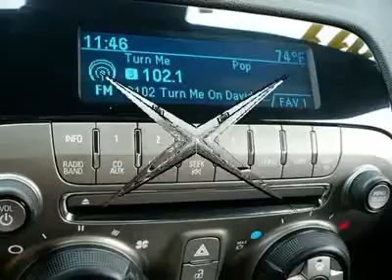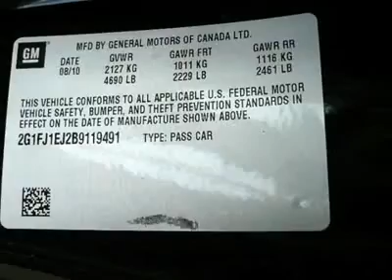2011 CHEVROLET CAMARO Cherry Hill, NJ 19491A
2011 CHEVROLET CAMARO Cherry Hill, NJ
Stock# 19491A
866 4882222